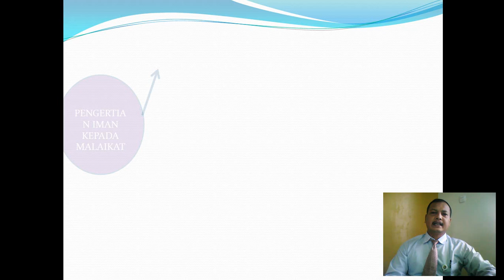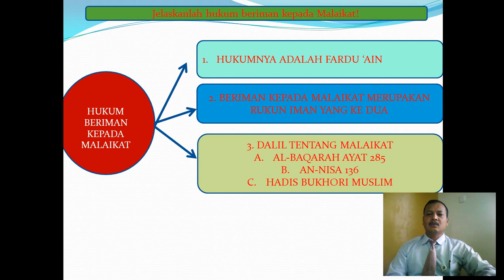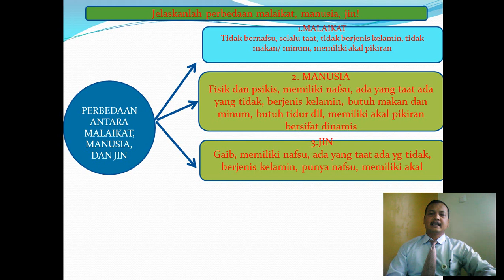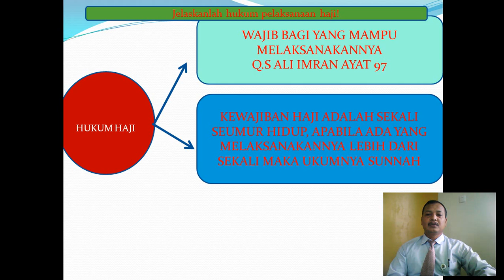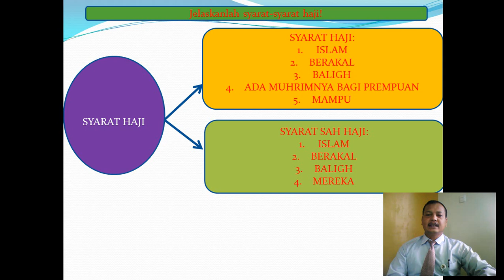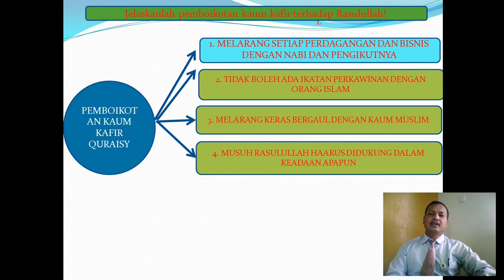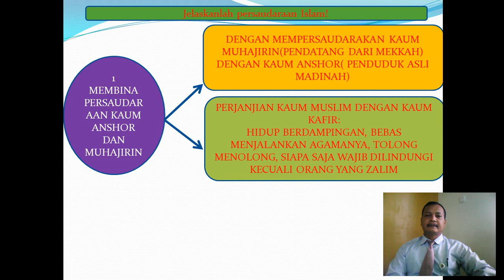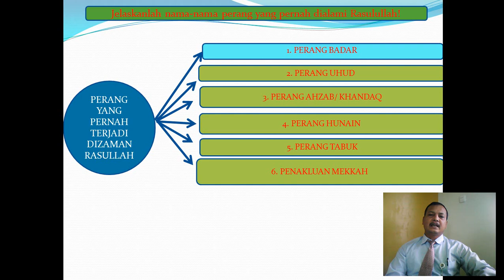VIDEO RIVIEW PTS 2 ISLAM KLS 10 REKAMAN RIVIEW PTS 2 bandicam 2021 03 01 14 23 06 597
VIDEO RIVIEW PTS 2 ISLAM KLS 10